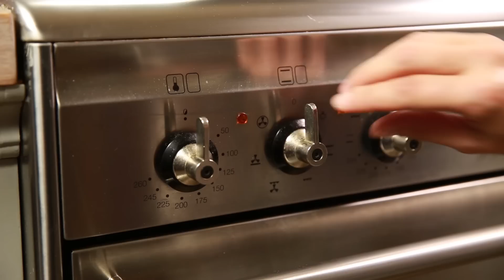Como Cocinar Muslos de Pollo Crujientes al Horno - Receta en la descripción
Una receta fácil y deliciosa

Tiempo de preparación: aprox. 20 min
Dificultad: simple
Calorías por porción: no especificado

Ingredientes para 4 porciones:
4 patas de pollo
4 cucharadas de aceite de girasol
2 cucharadas de pimentón, dulce
1 cucharada de curry
1 cucharadita de ajo granulado
1½ cucharadita de sal
½ cucharadita de pimentón rojo picante o guindilla
3 ramas de romero finamente picado
1 cucharadita de pasta de tomate o kétchup
1 cucharadita de miel

Hacer una pasta cremosa con el aceite y las especias. Cepillar los muslos a conciencia (si lo desea, también puede macerarlos por unas horas).

Precalentar el horno a 200 °C y poner las patas de pollo sobre una bandeja para hornear. Después de 15 min, decantar el exceso de grasa, girar y cepillar otra vez generosamente con el adobo. Dejar 15 min más en el horno. Eliminar la grasa, cepillar otra vez con el adobo, girar por última vez y asar todo durante otros 10-15 min (dependiendo de las dimensiones del muslo) en el horno. Ahora deberían estar muy crujientes.

En nuestra casa, lo servimos con pan y una ensalada crujiente. Es un plato delicioso y no demasiado grasiento, siempre que la grasa sobrante se filtre continuamente. Por descontado, también funciona en la parrilla.

Autor: mareikaeferchen .

ChefTube: Tu destinación #1 para deliciosas recetas fáciles de seguir.